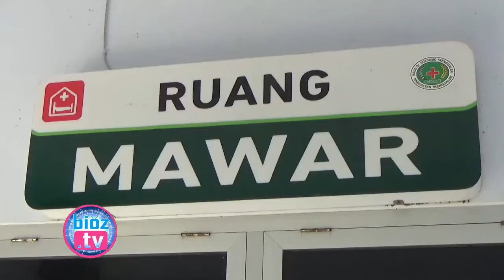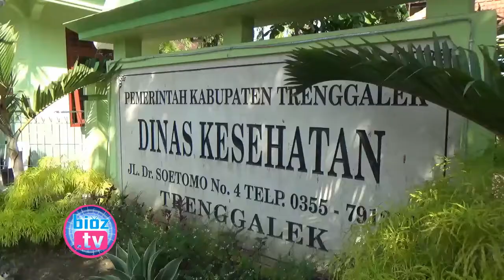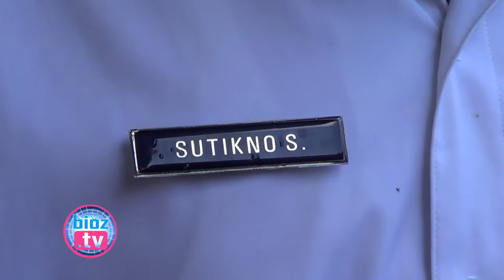Data Penderita Hepatitis Dinas Kesehatan Jauh Lebih Sedikit Dari Data RSUD Trenggalek - bioztv.id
- Data Penderita Hepatitis Dinas Kesehatan Jauh Lebih Sedikit Dari Data RSUD Trenggalek - Data penderita hepatitis yang dihimpun dinas Kesehatan Kabupaten Trenggalek diketahui tidak sama dengan data pasien hepatitis yang dihimpun RSUD Dr.Soedomo Kabupaten Trenggalek. Pasalnya, data dari DInas Kesehatan jauh lebih sedikit jika dibandingkan dengan data yang ada di Rumah Sakit.

Audiensi Bareng Bupati, Warga 2 RT Akhirnya Setujui Rencana Bendungan Bagong Trenggalek - bioztv.id :